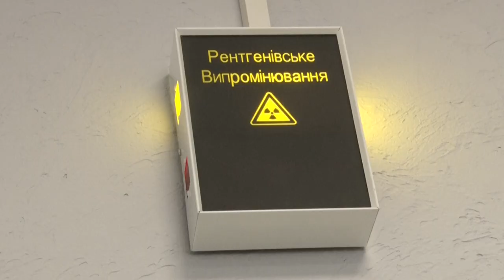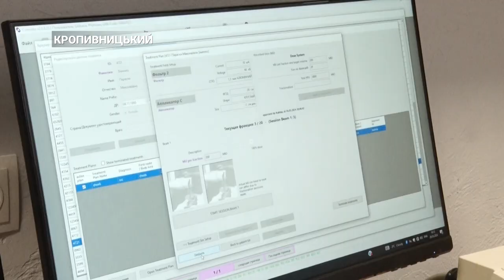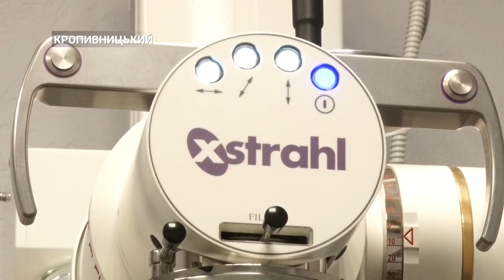В обласному онкоцентрі працює сучасний апарат променевої терапії | CBN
Британський опромінювач для українців. В Обласному онкоцентрі працює апарат близькофокусної або ортовольтної рентгенотерапії. Сучасну систему використовують для лікування раку шкіри, причому лікування відбувається без операції, відповідно, пацієнти не матимуть рубців.